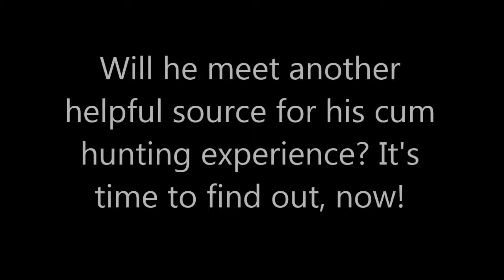YTP: Hunting The Cum 3 With David Pogue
Just another one of my dumb YTPs. It's the third one in my newest series, Hunting The Cum. The credit for the original documentary goes to PBS and David Pogue.